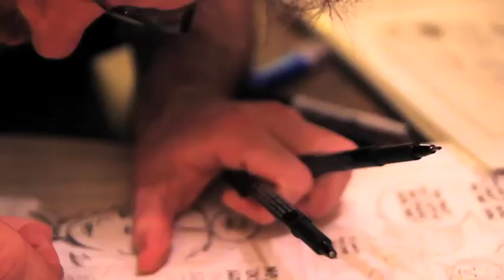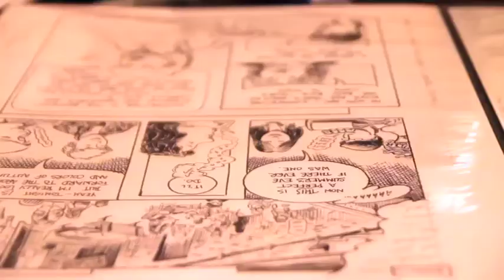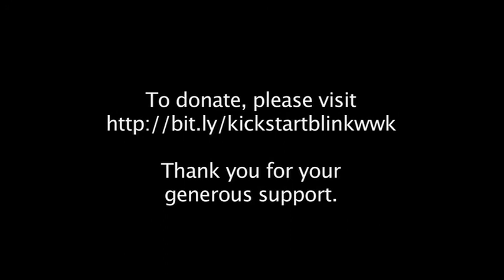Blink Kickstarter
Max Ink, writer and artist of the comic book series "Blink," introduces new readers to his work in this video that was featured in the Kickstarter campaign for "Chapter 1: Wonka Wonka Kochalka."